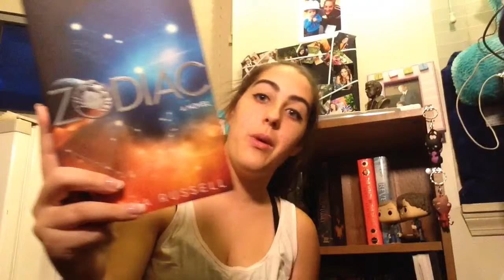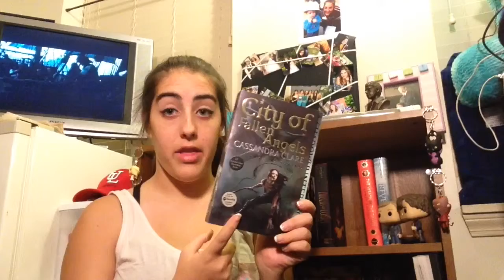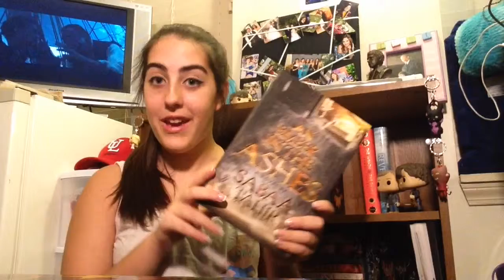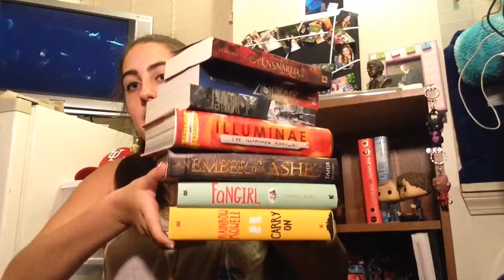December Book Haul || 2015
I've finally updated my goodreads account so you can find me as TotallyTori Lynn now!!